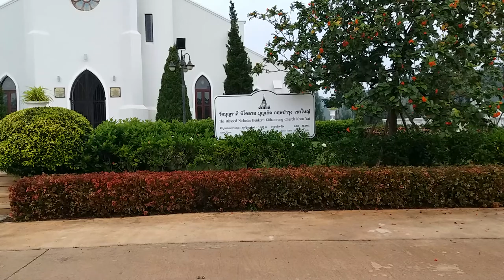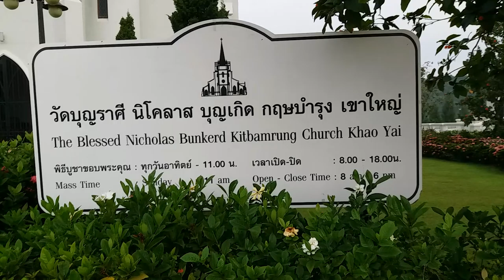วัดบุญราศรี นิโคลาส บุญเกิด กฤษบำรุง เขาใหญ่ The Blessed Nicholas Bunkerd Kitbamrung Church Khao Yai